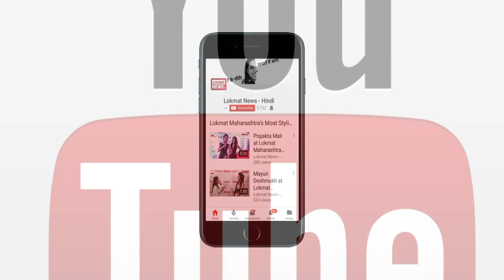Aamir Khan Birthday Special: जन्मदिन पर उनके कुछ बेहतरीन Dialogues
Aamir Khan Birthday Special: Happy Birthday amir khan | Amir Khan Best Dialogues

Bollywood actor Mister Perfectionist Amir Khan celebrating his 53 birthday today. He debut in 1973 “Yadon ki barat”. he performs a role as a child artist in that movie